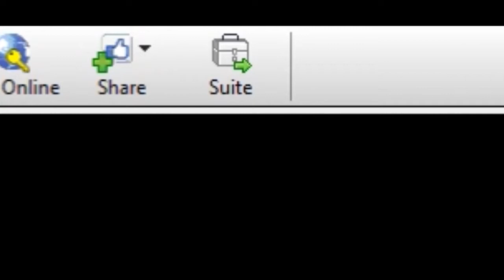Let's Blindly Play Crash Bandicoot 2 - Part 3 - The episode where I get really mad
And lots of speeding up.